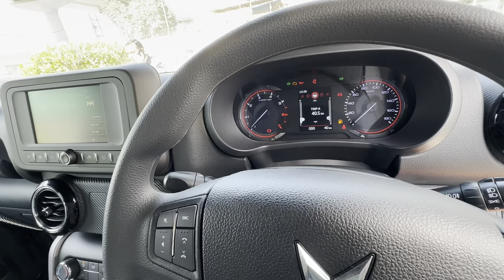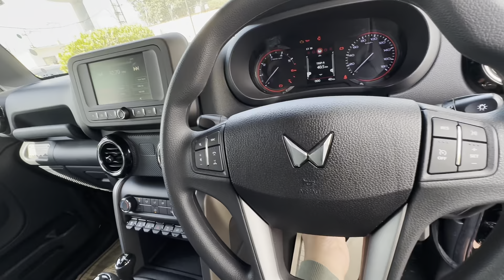2023 Mahindra thar More power Full & 4×4 Ke Sath Detailed Review Features,Price,Mileage